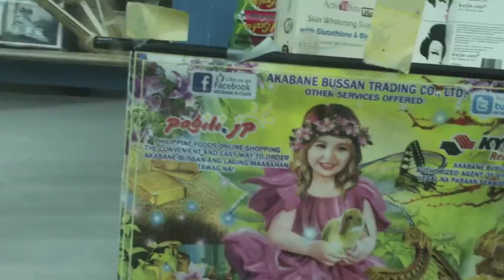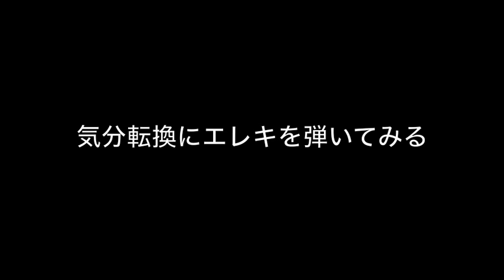親菜瓜男の日々精進 〜 楽曲制作 成増 編 〜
親菜瓜男の日々精進
楽曲制作　成増 編

親菜瓜男（おやさい　うりお）
東京都中野区の八百屋で働くリアル八百屋店員ギタリスト